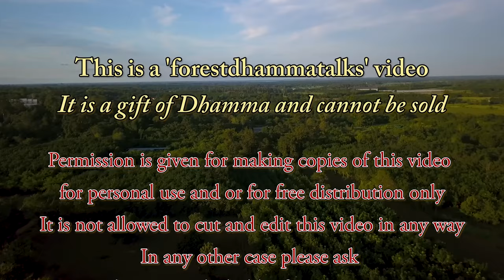"As long as we get angry – We are at fault!" Dhammatalk by Ajahn Martin (14/10/19)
"As long as we get angry – We are at fault!" – The world is a projection of our heart // Seeing others as a mirror of ourselves—
Start (0:35) – Talk(1:18) – Q&A (24:39) – Thai (30:14) – End (39:29)
Thai title:"ตื่นขึ้นมาภาวนาอย่างน้อย 45 นาทีก่อนทำอะไรอย่างอื่น"
A Dhamma talk in English given by Ajahn Martin Piyadhammo on the 14th of October 2019 in the Forest monastery of Phu Khongtong - Thailand (1440p)